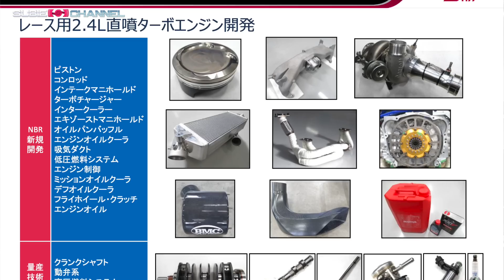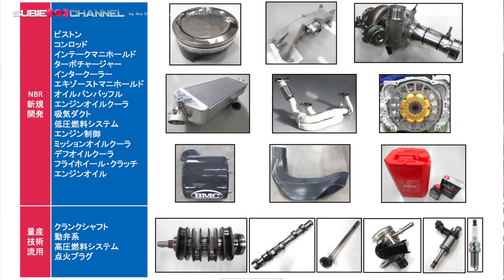STI NBR CHALLENGE 2023 SHAKEDOWN レポート 「FA24新型エンジン解説編」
STI NBR CHALLENGE 2023シェイクダウン詳細レポート！新型エンジンFA24について深堀り解説していただきました！